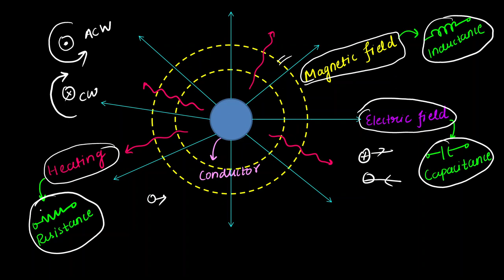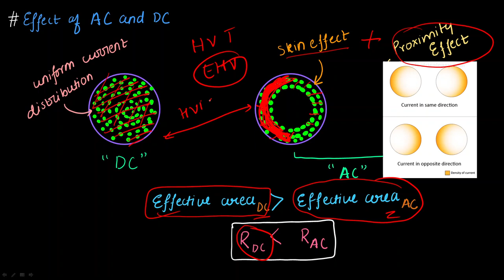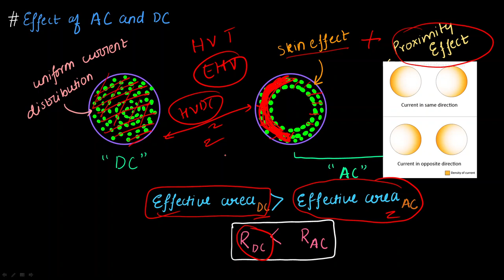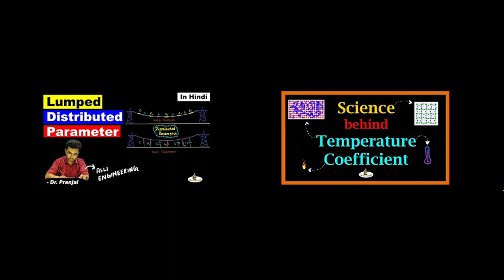L65: Resistance in Transmission Line | RLC Parameter | Power System Series in Hindi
this short lecture will help you to understand Resistance in Transmission Line in Hindi.

Assistant Professor
3 MHRD Funded Projects
1 Patent